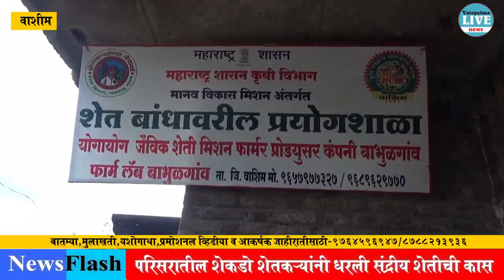बाभुळगांवः शेत बांधावरील प्रयोगशाळेचा यशस्वी प्रयोग आता गावातच मिळणार सेंद्रीय खत व फवारणी औषधे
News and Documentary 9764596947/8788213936